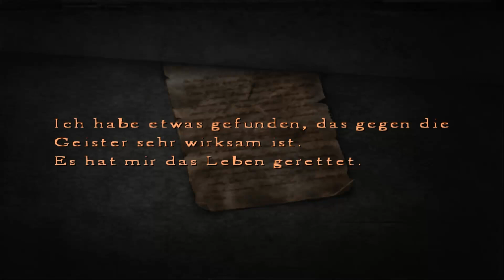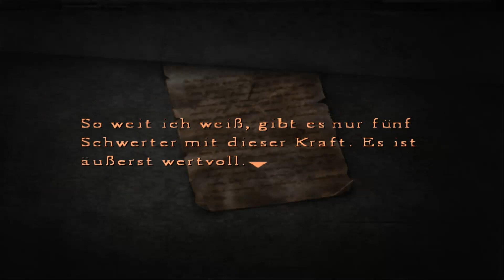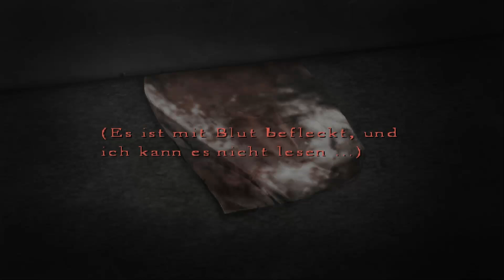DarkSlaxi spielt Silent Hill 4 -The Room- German #012# - Ein weiteres Opfer